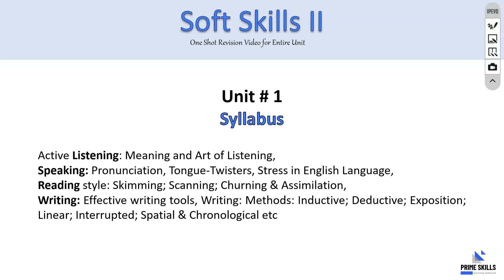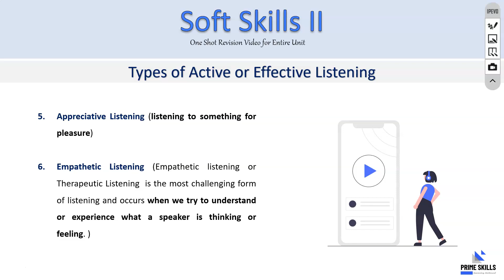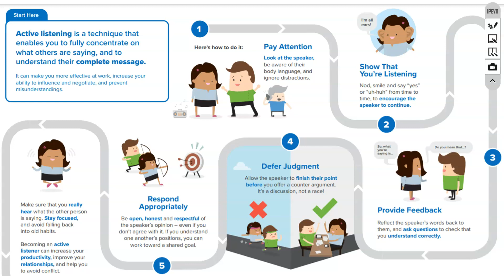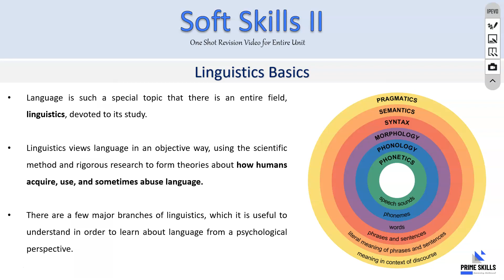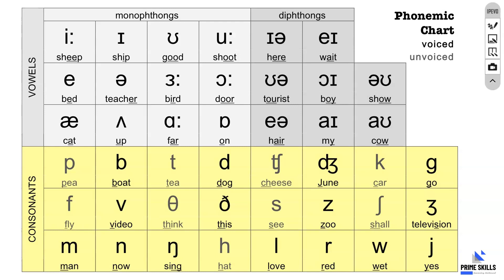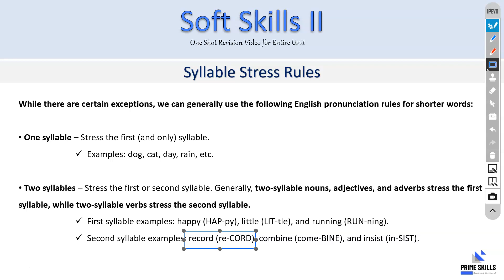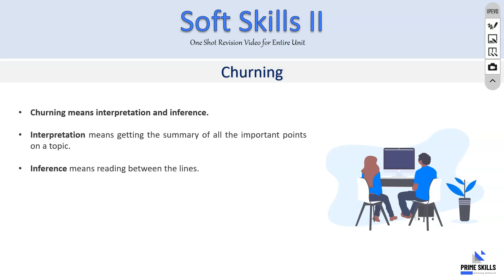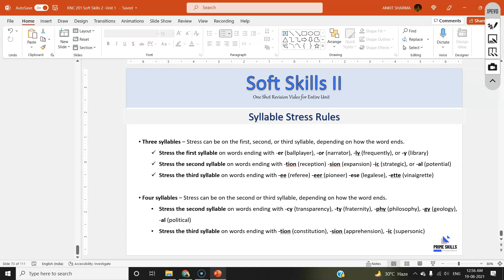One Shot Revision Video Lecture Soft Skills 2 (Unit 1) LSRW Skills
Dear Students

In this video, we will discuss  Unit#1 (LSRW Skills) of Soft Skills in a one-shot video. I believe this lecture will help you understand the concepts in a lucid and easy way.

This is a series of lectures in which we would discuss one-shot revision videos of all the units.

In order to get the PDF version of the presentation that I have used in the video, short notes for revision, and other important resources, please visit and join the following telegram channel.

Now you can also revise the unit through the audio file of this lecture which can be downloaded from our telegram channel itself.

In case of any query, suggestion, or doubt, please ask in the comment box or directly communicate through Telegram Group.

Thanks
Ankit Sharma